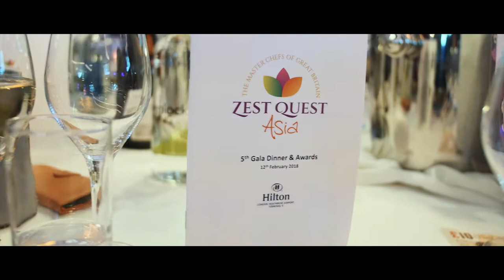Zest Quest Asia 2018